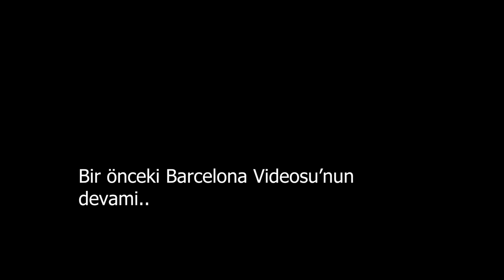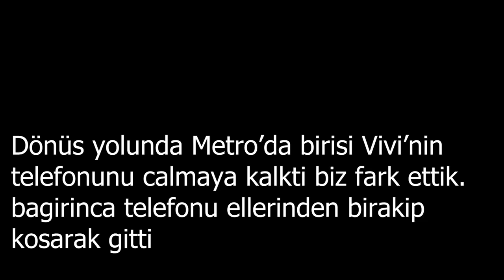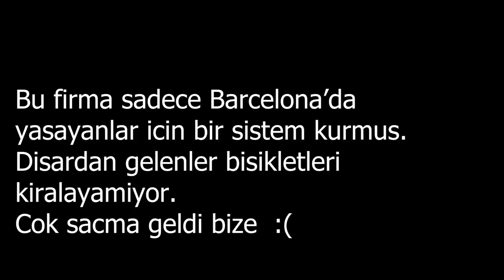Barcelona’da az daha telefonu çaldırıyorduk🤦🏻Moraller hafif bozuldu 🤔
Merhaba! Ben Berlin'de yaşayan birisiyim ve İtalyan kız arkadaşım ile Barcelona'ya keyifli bir seyahat gerçekleştirdik. Bu unutulmaz deneyimi, sizlerle paylaşmak için Barcelona videolarini Vlog olarak çektim. Barcelona'nın muhteşem sokaklarından, etkileyici tarihi mekanlarına, eşsiz plajlarından lezzetli İspanyol mutfağına kadar her şeyi sizler için kaydettim. Bu video, bizim heyecan dolu maceramızı adeta hissetmenizi sağlayacak. Birlikte gezmek, keşfetmek ve yeni kültürlerin tadını çıkarmak için kusursuz bir yer olan Barcelona, enerjik atmosferiyle bizi büyüledi. Bu videoyu izleyerek siz de bizimle birlikte bu güzel şehre adım atabilir, gezimizin keyfini çıkarabilirsiniz. Haydi, gelin ve Barcelona'nın büyüleyici atmosferine tanık olun